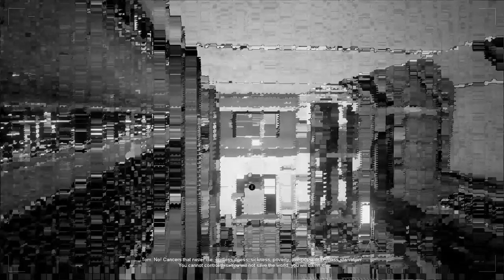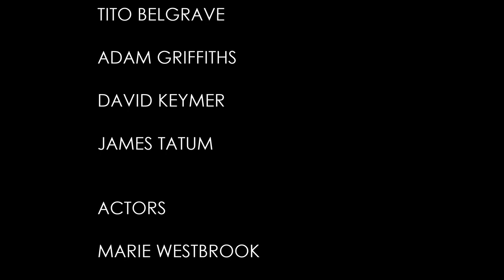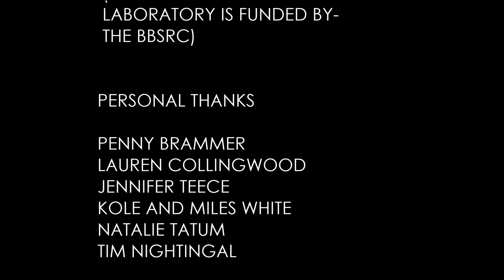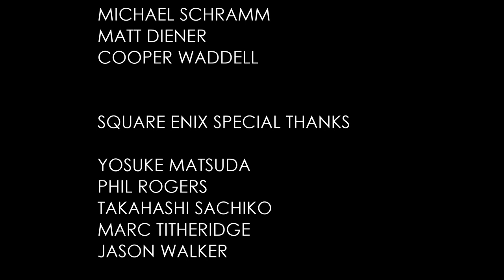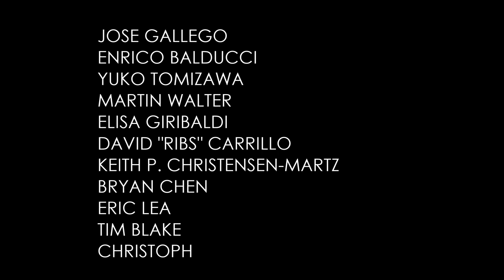The Turing Test - Gameplay Walkthrough - FULL ENDING [4K 60FPS ULTRA]